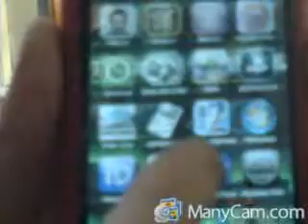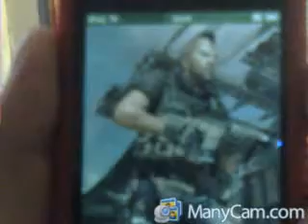modern warfare 2 theam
show off one of my thems on my ipod touch Youtube